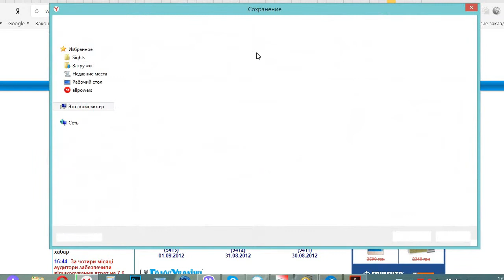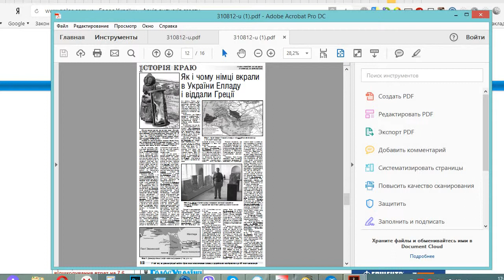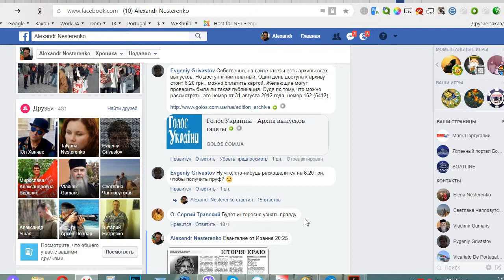Голос Украины №162 (5412) 31.08.2012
Для тех, кто сомневается что в гос. издании Украины был опубликован сл. текст: Бог Зевс, у который отец крымчанина Геркала